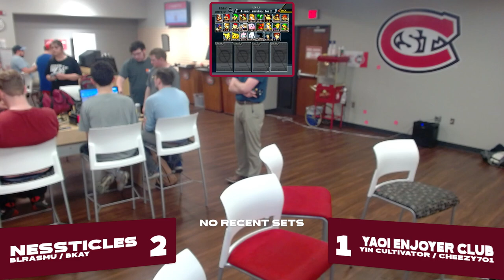Husky Tech'd #5 | Melee FullVOD | 06/05/2024